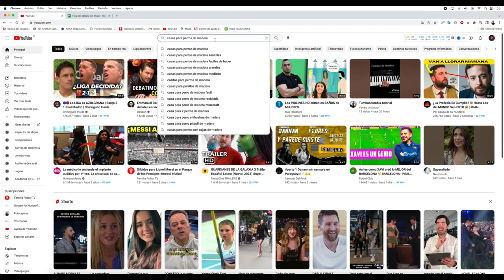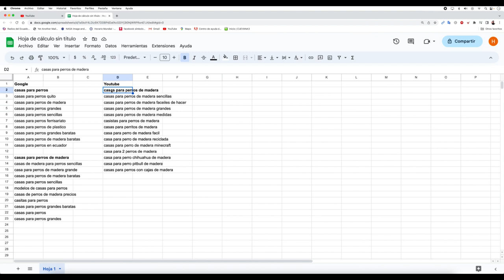YOUTUBE COMO HERRAMIENTA DIGITAL PODEROSA PARA ENCONTRAR NICHOS DE MERCADO RENTABLES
🎯 CUPOS LIMITADOS